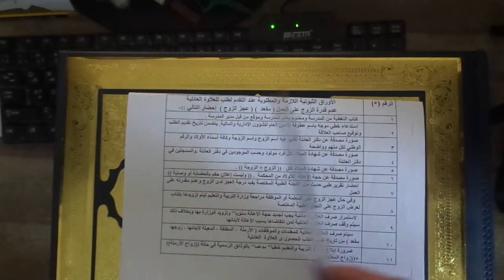العلاوة العائلية للمعلمة اذا كان الزوج مقعد لا يعمل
الأوراق المطلوبة من الموظفة أو المعلمة
في حال
كان الزوج مقعد أو لا يعمل